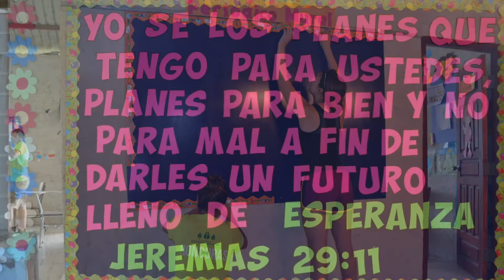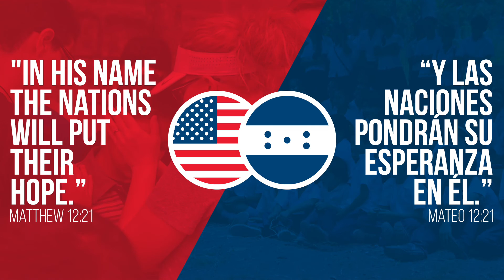Jefferson, Iowa, mission trip to Honduras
Abundant Life Ministries of Jefferson took a mission trip in August to Honduras. Check out this video from the church of the trip's highlights. Read about the trip, and just how many Power Lift shirts they took along, at beeherald.com.